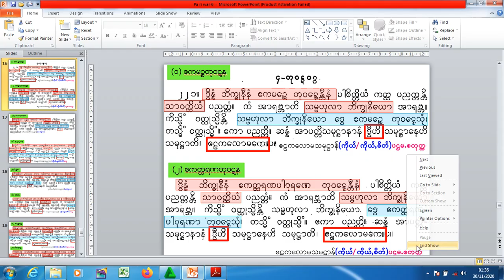Pa ri war 11 ပရိဝါပါဠိတော်အဓိပ္ပာယ်အကျဉ်း (၁၁)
၁၁။ ဘိက္ခုနီဝိဘင်္ဂ၊  ၄-ပါစိတ္တိယကဏ္ဍ၊ တုဝဋ္ဋဝဂ္ဂ၊ စိတ္တာဂါရဝဂ္ဂ၊ အာရာမဝဂ္ဂ၊ ဂဗ္ဘိနီဝဂ္ဂ။    (နှာ ၁၁၁-မှ ၁၁၈၊ စာပိုဒ် ၂၂၁-မှ ၂၂၄။)